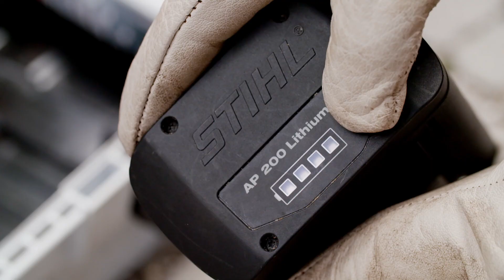Hoe werkt de accu heggenschaar op steel HLA 85?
Ben je benieuwd over hoe het werken met de accu heggenschaar op steel HLA 85 verloopt? Dat ontdek je in deze video.

De accu heggenschaar op steel HLA 85 maakt deel uit van het STIHL PRO AccuSysteem. Dankzij dit AccuSysteem kan je dankzij de beperkte geluidshinder werken in omgevingen die gevoelig zijn voor lawaai, zoals seniorenresidenties of ziekenhuizen. Als professioneel gebruiker heb je echter nog veel meer nodig: maximaal vermogen, hoogste energie-efficiëntie, en een zo groot mogelijke flexibiliteit bij het gebruik. Dat is precies wat het uitgebreide STIHL PRO AccuSysteem je biedt. En omdat je als professional het weer niet te kiezen hebt, zijn bijna al onze professionele machines geschikt voor gebruik bij regenweer.

Met performante lithium-ionaccu's en extrakorte laadtijden is het STIHL PRO AccuSysteem speciaal afgestemd op de noden van de professionele gebruikers. Een uitgebreid assortiment, verschillende accuvarianten en een groot aantal accessoires combineer je eenvoudig met een machine op maat voor elk professioneel gebruik.

De accu heggenschaar op steel HLA 85 heeft een stekkeraansluiting. De accu wordt buiten de machine gedragen en verbonden met de machine via een kabel. Dit zorgt ervoor dat je machine licht in de hand ligt en je er langer comfortabel mee kan werken.

De HLA 85 is een accuheggenschaar op steel met hoge snijprestaties voor bijzonder hoge hagen. Het is uitgerust met een telescopische schacht met gereedschapsvrije snelspanner (totale lengte van 260 – 330 cm), traploze regeling van het toerental, dubbelzijdig geslepen messen en mesbalken die met 115° kunnen draaien. Hij is ideaal instelbaar om hoog, zijwaarts of laag te snoeien en kan worden dichtgeklapt om plaats te winnen bij het transport.

voor Nederland of volg STIHL Benelux op Instagram op